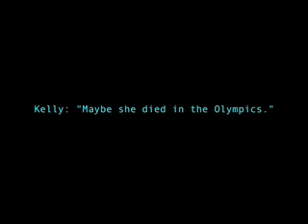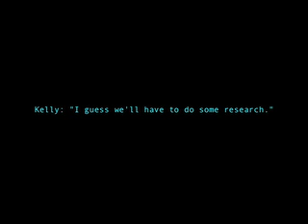Series Two-Broken Episode 4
the fourth